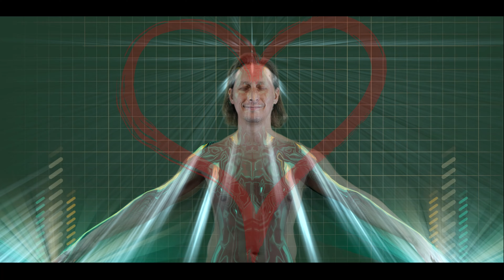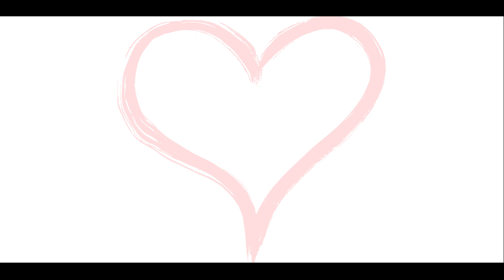Reinigungs Meditation mit Herz und Liebe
Entspanne Dich und
Lade Die Liebe In Dein Feld ein
Über Dein Kronen Chakra

Jetzt erhältlich meine Kurse auf Udemy:
in Deutsch EFT Emotional Freedom Techniques =kNf= knock N feel

 Du mochtest mich unterstützen?

 Ich danke dir tausendmal für deinen Energie Ausgleich🥰

Die von mir teils selbst speziell weiterentwickelten Methoden ersetzen keinen Arztbesuch und auch nicht die Medikamente, die Sie derzeit einnehmen.
Dies stimmen Sie  bitte weiterhin  mit Ihrem Arzt ab.
Bei jeder Behandlung weise ich Sie  klar und deutlich darauf hin.
Sind Sie in psychischer Behandlung und nehmen Medikamente gleich welcher Art, so weise ich Sie ausdrücklich darauf hin, dass Sie dies im Vorfeld einer Geistheiler- Frequenzbehandlung angeben müssen.